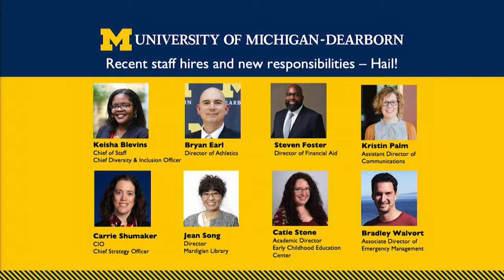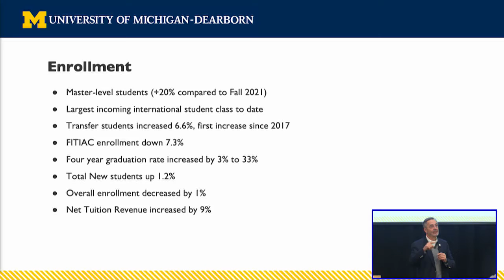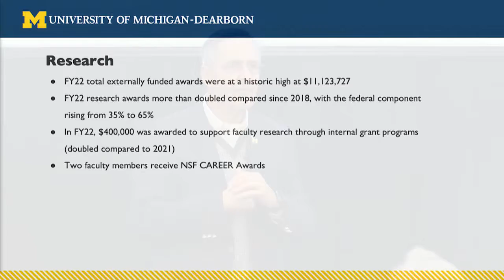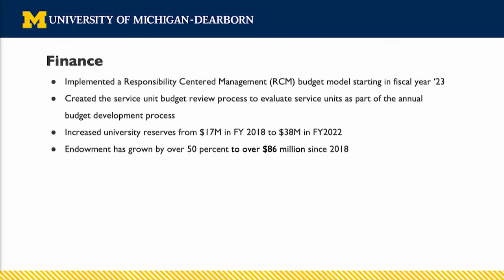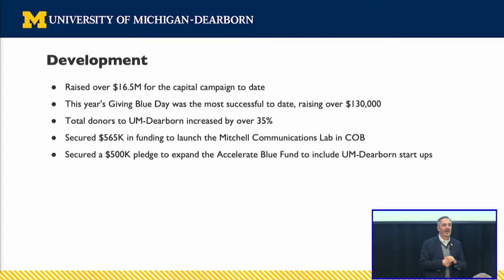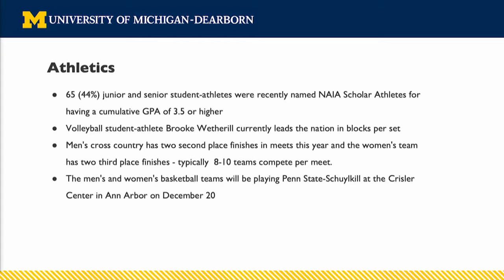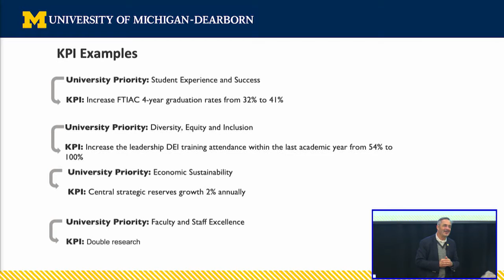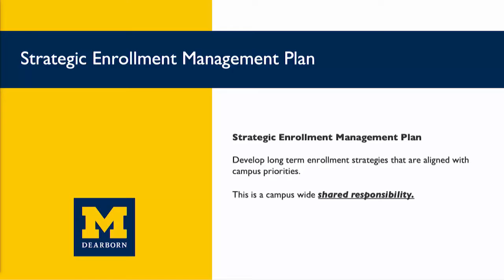Conversation with the Chancellor October 2022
Chancellor Grasso gives an update on strategic campus priorities, including the Go BLUEprint for Success strategic plan, enrollment, DEI initiatives and more.